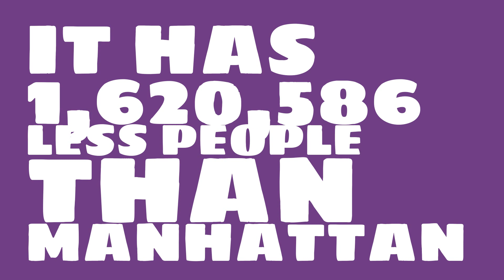What is the population of Rockville Centre, NY?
What is the population of Rockville Centre, NY? How does the size of Rockville Centre, NY compare to other cities?